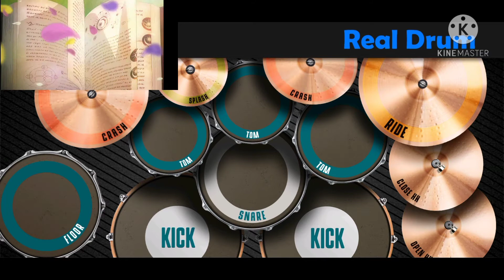Mushoku Tensei:Jobless Reincarnation Ending [ ONLY ] "By" Yuiko Oohara |REAL DRUM COVER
Song: Only

Artist: Yuiko Oohara

Anime: Mushoku Tensei

Real Drum Cover by:J.THUNDERNEX